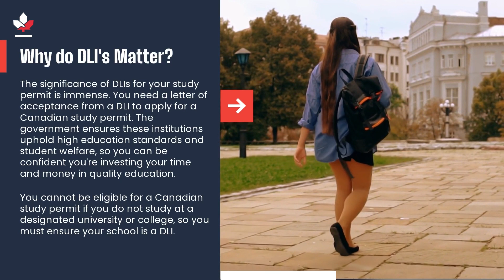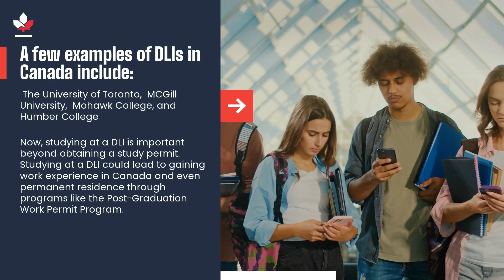Designated Learning Institutions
00:00 Intro
00:13 What are DLI’s?
00:32 Why do DLI’s Matter?
01:01 How to Tell if Your School is a DLI

This video illuminates the concept of DLIs, their significance for international students, and the means to identify them. The script underscores the importance of DLI Canada in obtaining a study permit, acquiring work experience, and achieving permanent residence in Canada. The video script is designed as an informative piece for international students, emphasizing the role of DLIs in shaping their future in Canada.

Designated Learning Institutions - three words you will become familiar with as an international student planning to study in Canada. But what are DLIs, and why are they important to you? Let's delve into it.

What are DLI’s?
DLIs, or Designated Learning Institutions, are those educational entities approved by a provincial or territorial government to host international students. These can range from primary and secondary schools to post-secondary institutions like colleges and universities.

Why do DLI’s Matter?
The significance of DLIs for your study permit is immense. You need a letter of acceptance from a DLI to apply for a Canadian study permit. The government ensures these institutions uphold high education standards and student welfare, so you can be confident you're investing your time and money in quality education.

You cannot be eligible for a Canadian study permit if you do not study at a designated university or college, so you must ensure your school is a DLI.

How to Tell if Your School is a DLI
But how can you ascertain if your chosen school is a DLI? The Canadian government maintains an updated list of DLIs on its official website. You can search this list by province, city, or institution name. If your school is on this list, congratulations, it's a DLI!

A few examples of DLIs in Canada include:

-The University of Toronto,
-MCGill University,
-Mohawk College, and
-Humber College

Now, studying at a DLI is important beyond obtaining a study permit. Studying at a DLI could lead to gaining work experience in Canada and even permanent residence through programs like the Post-Graduation Work Permit Program.

So, in essence, DLIs are not just gateways to quality education in Canada; they are pathways to opportunities to create a life in a country known for its diversity, inclusivity, and high standard of living.

As an international student, understanding the role of DLIs in your academic journey is vital. It's not just about choosing a school, it's about choosing a future. So, make your choice wisely.
To learn more about starting your journey to studying in Canada, visit MDCCanada.ca